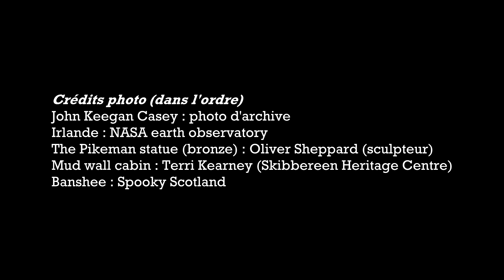HDMI #08 - The rising of the moon - Soulèvement Fenian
Une chanson écrite pour motiver la ferveur populaire en vue d'un soulèvement irlandais dans un contexte plutôt tendu. Bon visionnage !

Crédits photo/vidéos : voir fin de vidéo
Musique : mes petites mains / thème : The rising of the moon
Sous-titres pour les malentendants : édités par mes soins

HDMI : Histoire Du Ménestrel Irlandais